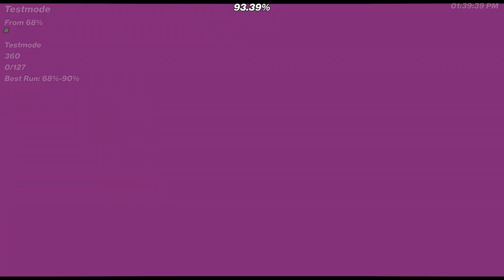LIMBO 68~100% (TOP 15)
림보글